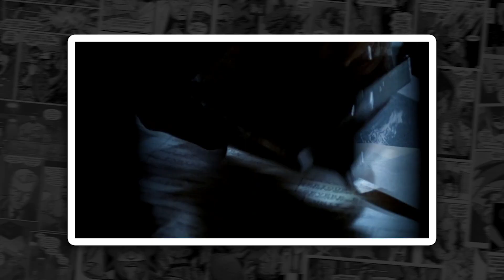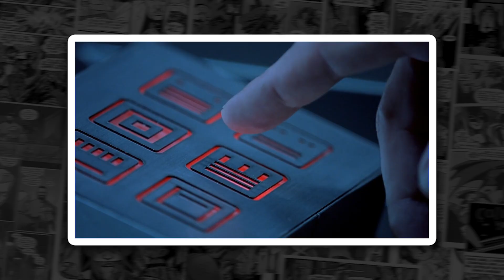Reassistindo BLADE 2! Envelheceu bem? Tudo sobre o filme! | Sessão Pipoca 68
Hoje voltamos pra comentar a continuação de Blade, depois de termos gostado muito da experiência de rever o primeiro! Batizado como Blade II, o filme retornou em 2022, mas com uma mudança na direção! Guillermo del Toro dirige um filme de herói antes de se consagrar com Hellboy, que sairia em 2004.

Wesley Snipes retorna ao papel como Blade, junto de outros rostos conhecidos do filme anterior, como Norman Reedus, no papel de Scud, e Kris Kristofferson, como Whistler.

Antecipando a estreia do novo longa do MCU com Mahershala Ali, vamos ver se Blade II consegue ficar no mesmo patamar do primeiro e se ainda se sustenta como o filmaço que a gente lembrava.

Direto das páginas do Marvel Comics vem a emocionante continuação de Blade, Blade II: O Caçador de Vampiros, que é consumido pelo desejo de vingar a maldição de seu nascimento e salvar a raça humana de um Armagedon sangrento. Nesta nova aventura cheia de ação, Blade é forçado a se juntar com os vampiros a fim de superar um novo tipo de monstro que ameaça eliminar ambas as raças.

REASSISTINDO BLADE 2! O filme envelheceu bem? | Sessão Pipoca 68